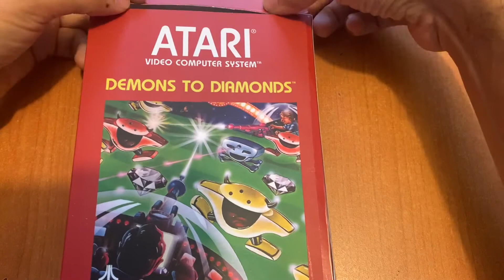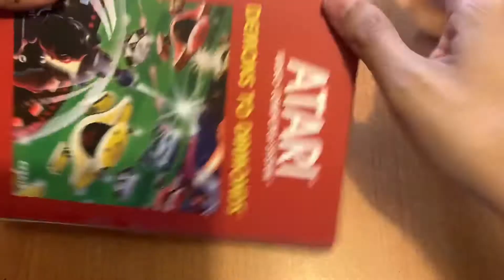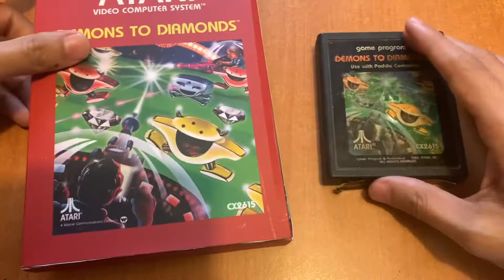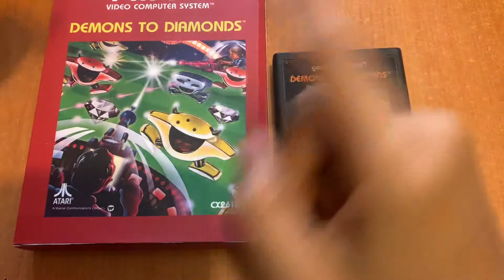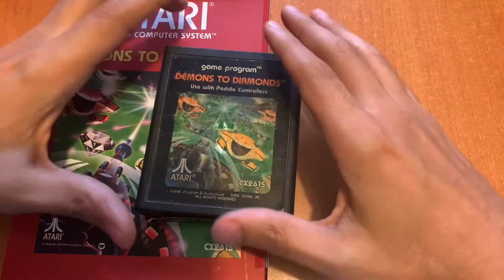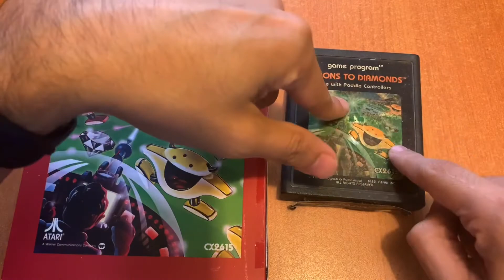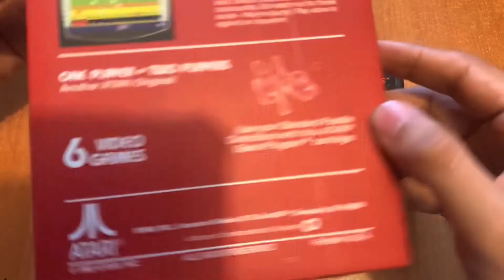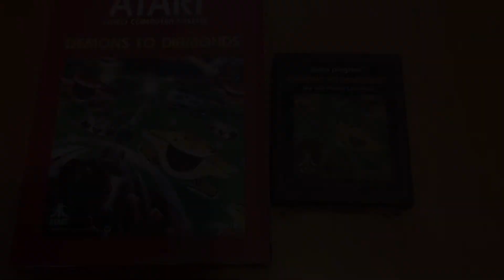JdeV / 1000+ juegos (0268) Demons to Diamonds / Atari 2600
Juego lanzado en 1982 para la Atari 2600, se juega con los Paddles como control.